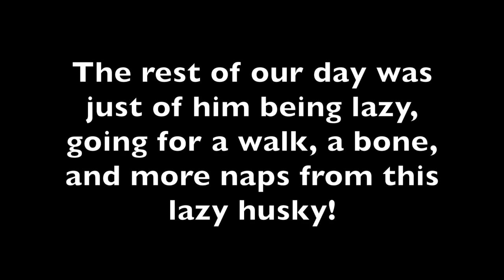Husky Beach Day Vlog!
Too much fun! Here is our vlog from our beach day. Thanks for everything guys. We hope you guys enjoy it!

Follow Gohan on Instagram! Search: Gohan The Husky